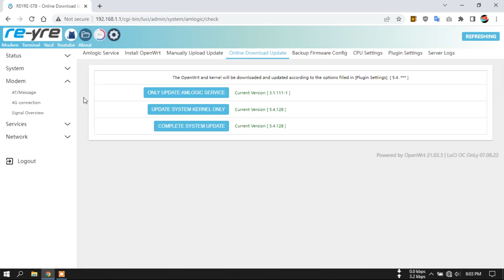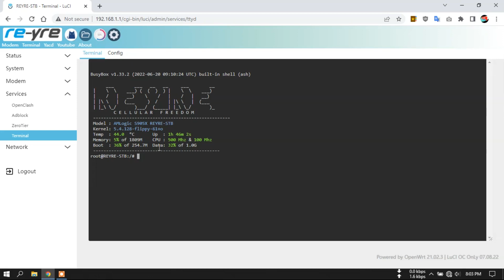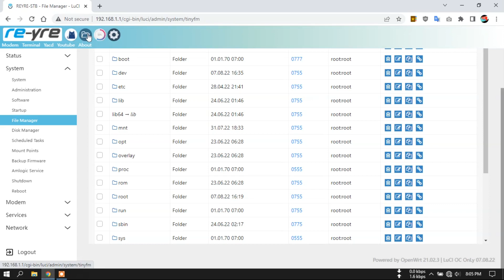REYRE-STB OC ONLY A95X 07.08.22 OpenWrt AMLogic s912 A95X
REYRE-STB OC ONLY A95X Di build untuk para pengguna STB AMLogic S912 A95X.
Firmware ini sama dengan OC ONLY untuk STB B860H dan HG680P
Namun di build husus untuk Amlogic s912 A95x

Login Luci
user: root
pass: indonesia